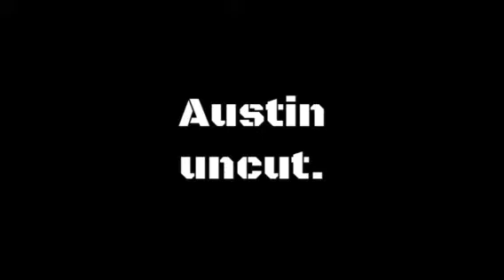Austin Uncut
Austin takes control after a day of glassing for mulies